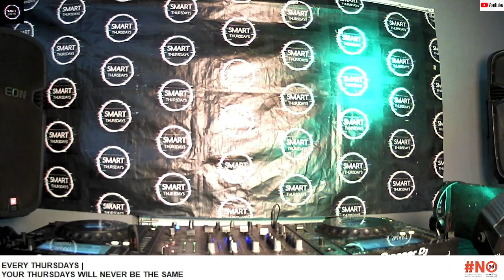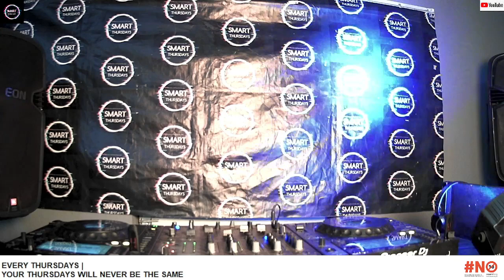SMART THURSDAYS MIX 134 SIMSOUL